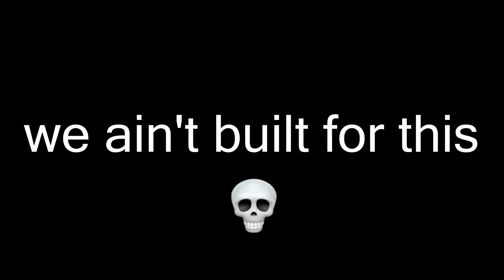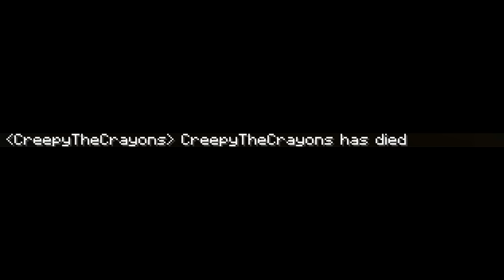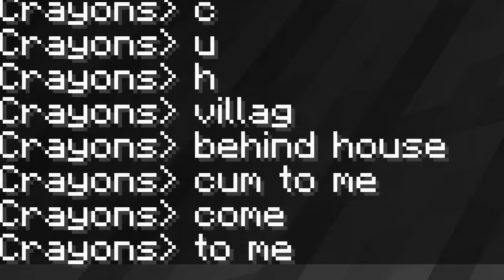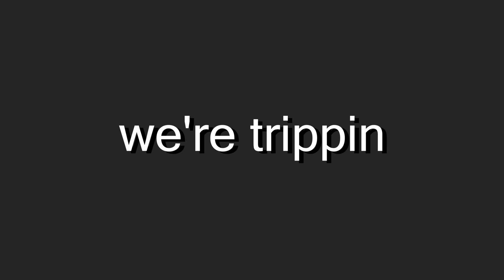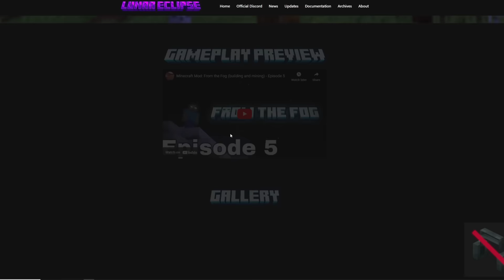Mojang banned him 12 years ago, but he's in our world...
My friend karl and I are never safe in this minecraft world as a minecraft player that was banned over 12 years ago is haunting our world. For 2 clowns like us this was terrifying. @Calvin9000 we desperately your help lmaoooo.

This is similar to calvin's from the fog minecraft horror series and this is the 2nd minecraft video of my series playing the from the fog mod.